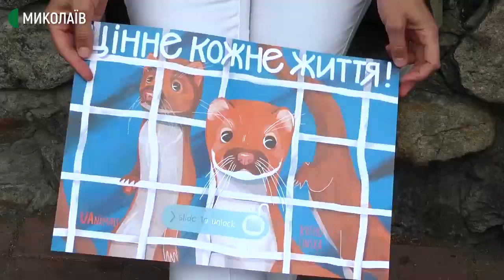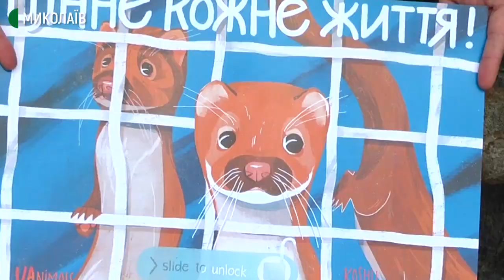У Миколаєві відбувся марш за гуманне ставлення до тварин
У Миколаєві зоозахисники долучилися до всеукраїнського маршу за права тварин, який 5 вересня відбувається одночасно у 30-ти містах України. Люди вийшли на Соборну вулицю, щоб висловити протест проти знущання над тваринами.